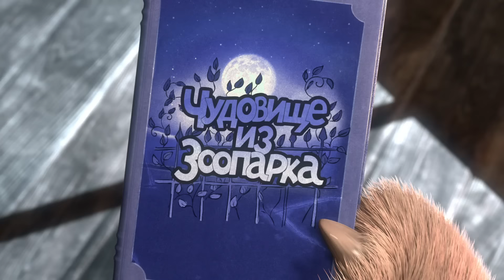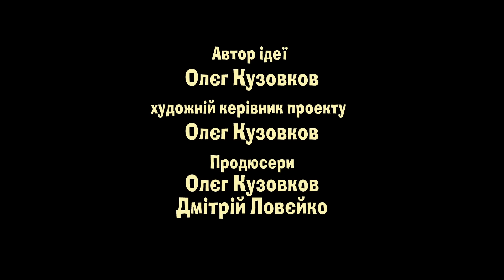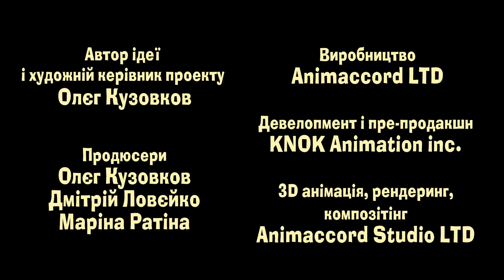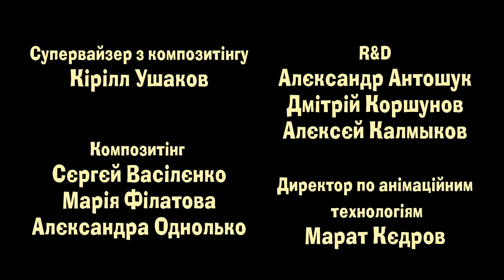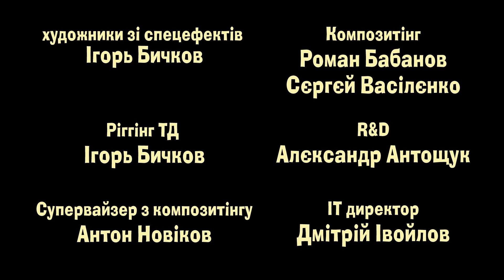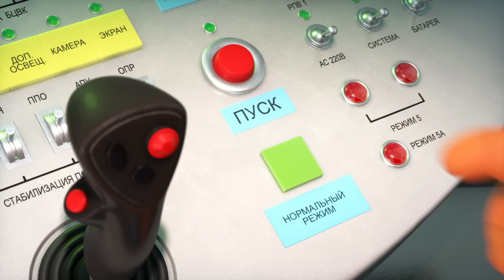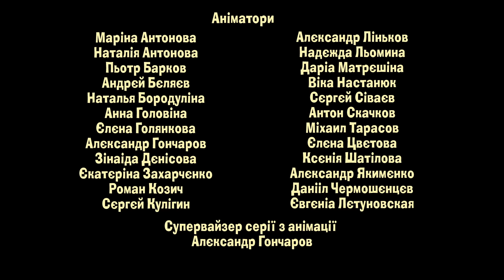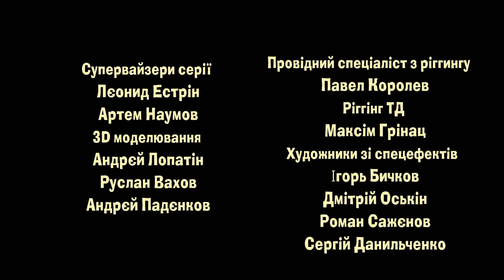Маша та Ведмідь ✨ Чарівні речі навколо 🔮 60 хв. 👀 Маша и Медведь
00:00 Фокус-покус 🔮 (25 серія)
6:20 Чудо в шапцi 👒 (41 серія)
12:34 ЦІЛЕ ЖИТТЯ – ТЕАТР 🏛💃(76 серія)
20:16 Маша та Ведмідь 🛶🐟 ЯКОСЬ НА РИБОЛОВЛI (73 серія)
26:57 З Улюбленцями Не Розлучайтесь 💖 (серія 61)
33:21 Сам удома 🏡 (21 серія)
39:42 Game Over 🎮 (59 серія)
46:27 Зірка з неба 🚀 (серія 70)
54:01 До казки на гостину 📚 (серія 54)
1:01:28 Є контакт! 👽 (65 серія)

Masha un de Beer Netherlands. Alle afleveringen